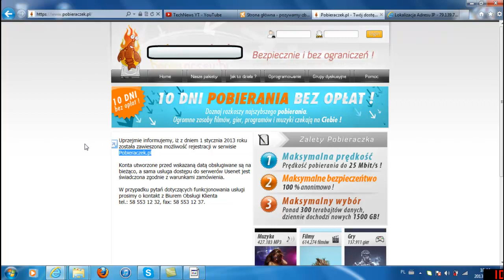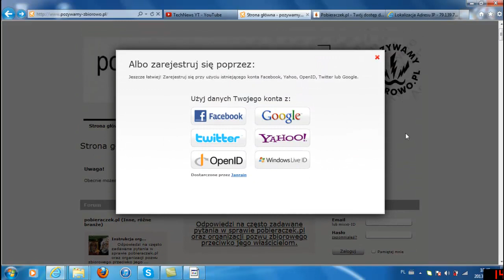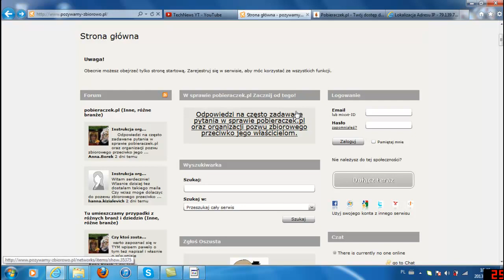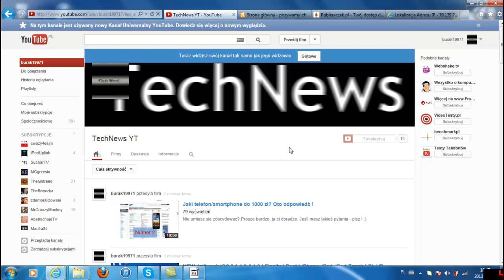Pobieraczek - Płacić czy nie ? Oto odpowiedź !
Stałeś się ofiarą tego portalu i niewiesz co zrobić, jesteś w strachu - spokojnie zobacz do końca ! Oto odpowiedź !